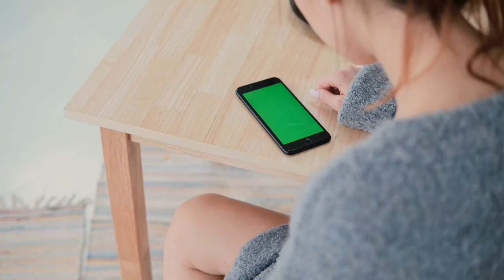back view of woman sitting at the table in kitchen at home brunette girl uses smartphone